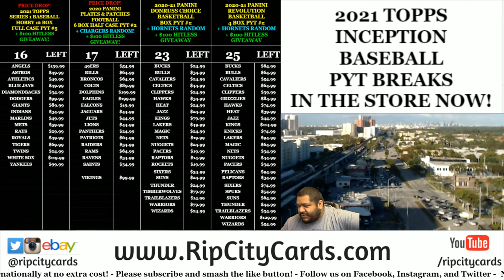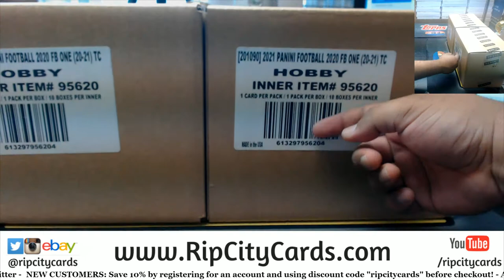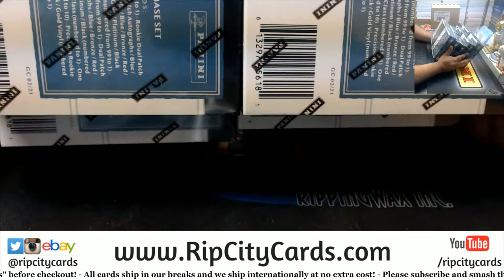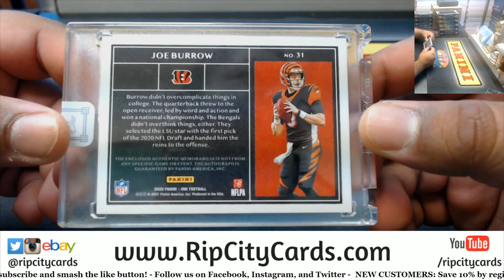2020 Panini One Football Personal Box (A.S.)